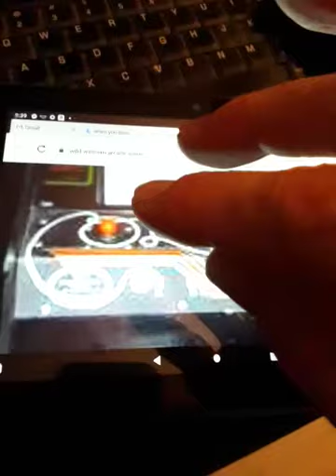WILD WESTERN (ARCADE GAME) played on PS2s Taito Legends 2